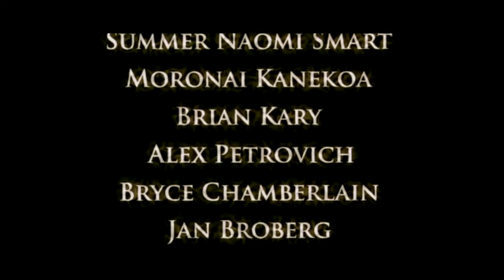PASSAGE TO ZARAHEMLA TRAILER HINDI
Director: Chris Heimerdinger,
Two orphans on the run discover a time portal near a small town and with the help of a warrior from the past they try to stop its destruction by two warring armies.